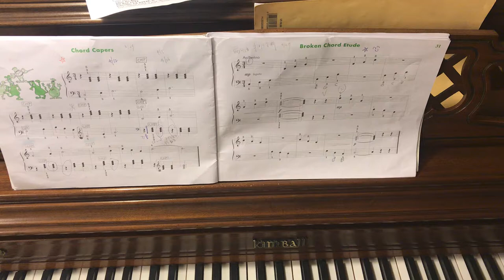Broken Chord Etude - John Thompson’s III